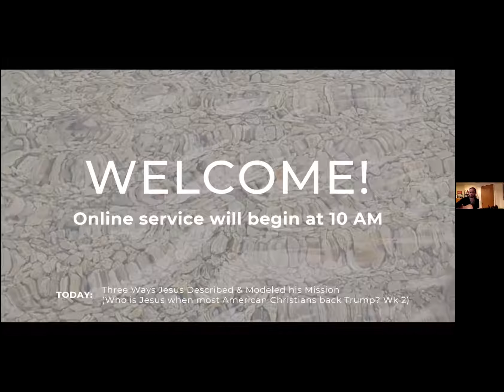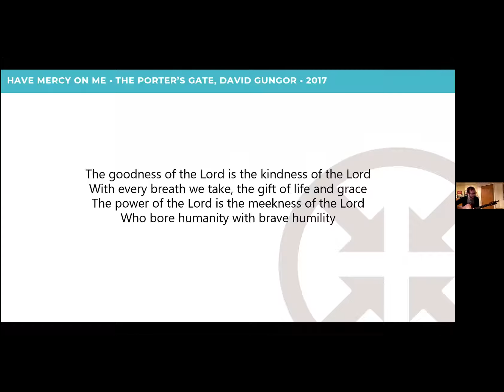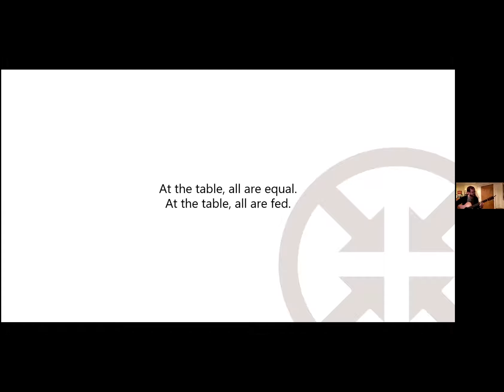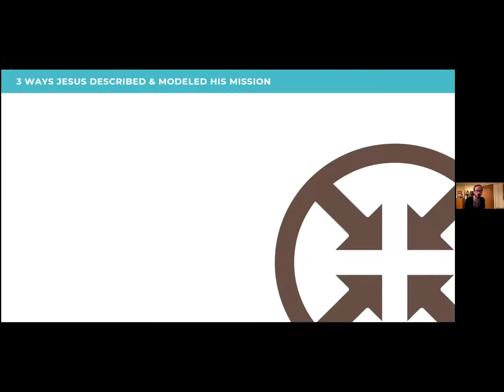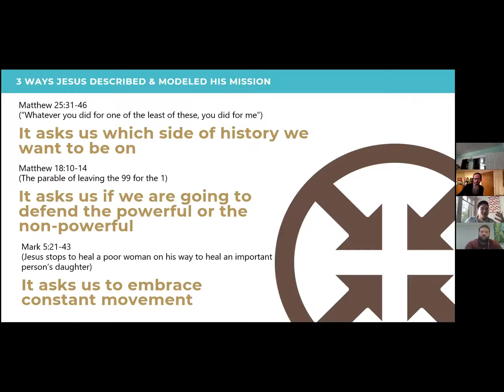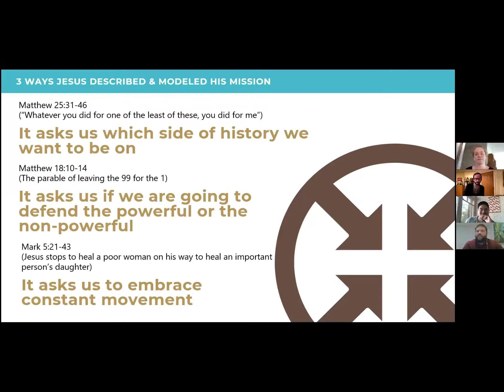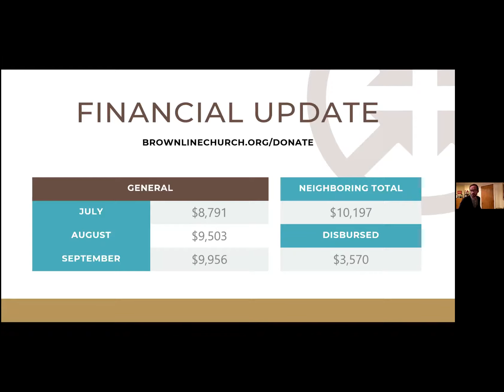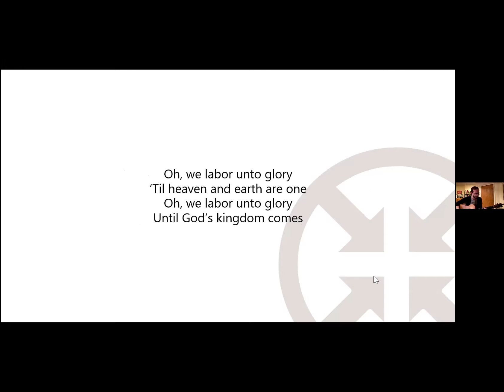Who is Jesus when most American Christians back Trump? pt2 | October 11, 2020 | BLC's Sunday Service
Constant movement instead of strict adherence, defending those without power instead of those with power -- BLC's old friend Joey Rodil shows us how Jesus' descriptions and modeling of his own mission can help shift our narrative about faith (and our experience of it) away from typical white American Christian notions.

Full recording of October 11, 2020 Sunday Service for Brown Line Church: a local and online community based in the Northside of Chicago's "Brown Line" neighborhoods